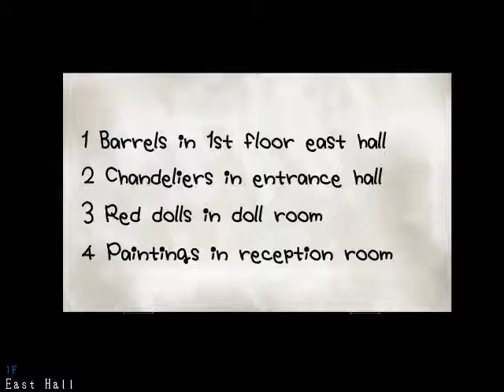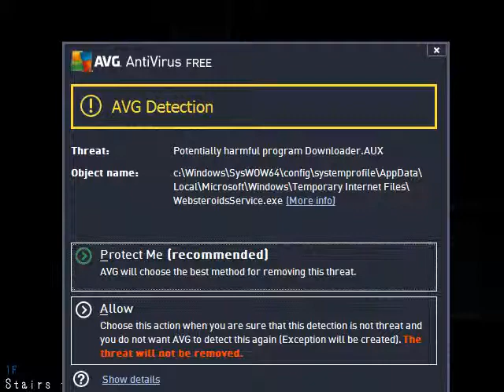Mad Father part 2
We really get into the story in this one i'm loving this game!